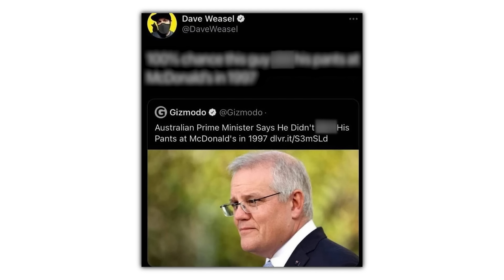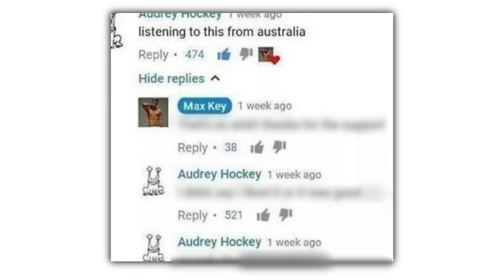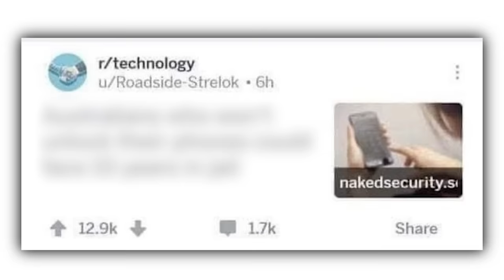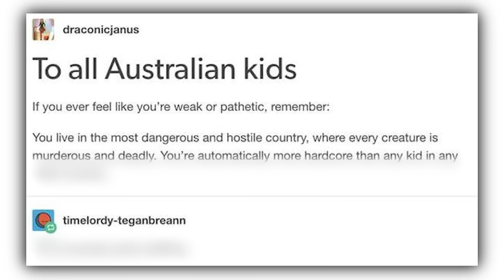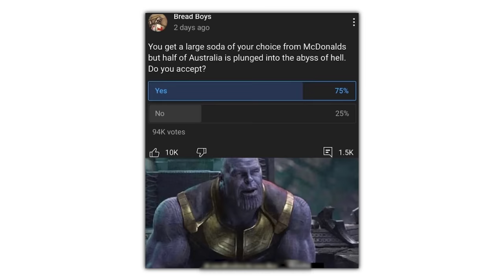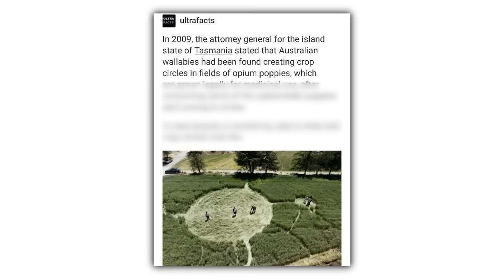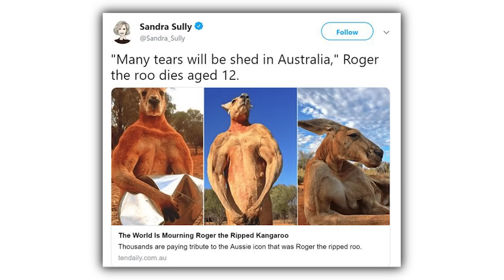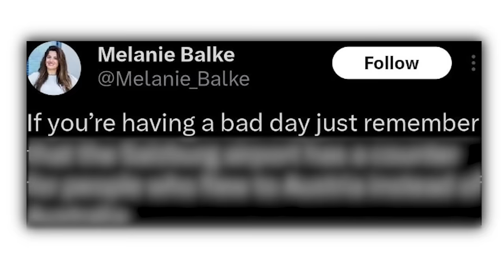Memes About Australians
Check these out or i will cry